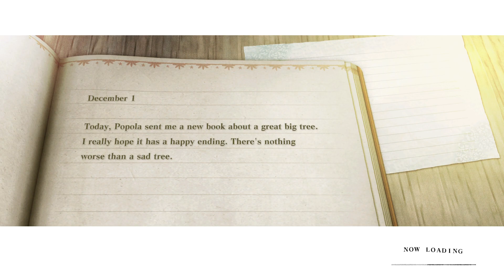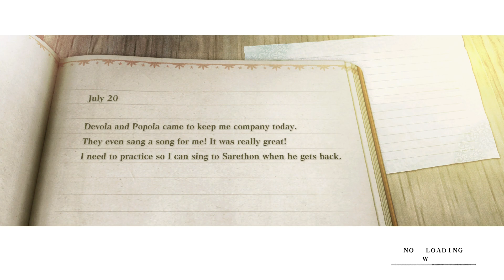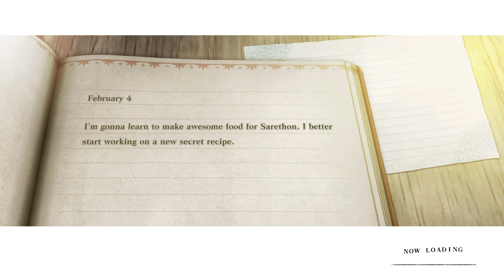Let's Play NieR Replicant ver.1.22474487139... Blind Ep 2: Finding Yonah & A Great White Book!